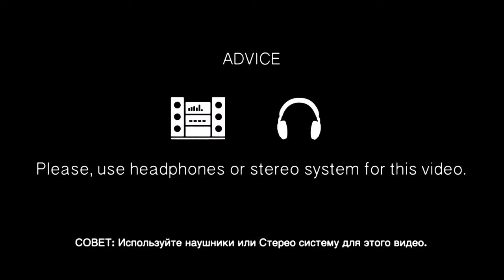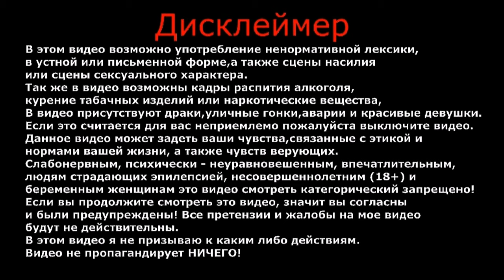Топ 10 еды | Вот как нужно готовить мясо все лето | Весь день ем курицу | Влог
В этом ролике я вам покажу, как приготовить курицу на мангале, барбекю.

ВАША ПОМОЩЬ НА РАЗВИТИЕ КАНАЛА:
WebMoney (номер кошелька):
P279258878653